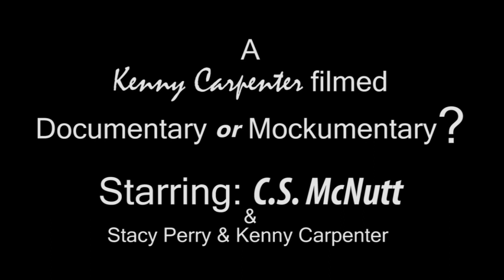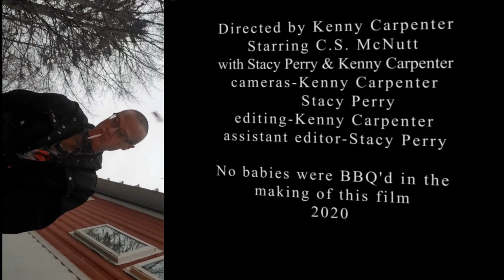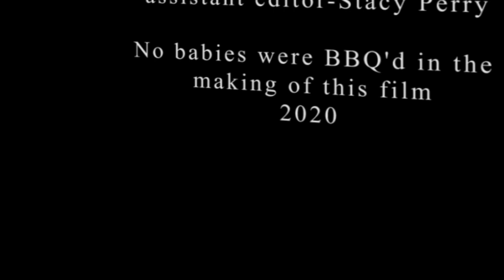Nutty's Cheeseburger & A Nap a documentary or mockumentary Movie that is a real meth , I mean mess!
Is Nutty shakin it or fakin it? A documentary, I mean mockumentary, well who knows...about really methed up situations, told by the Mad Hatter's cousin, himself. You think your life is bad, try Nutty's. This may lead you to either salvation or damnation, depending on your outlook!